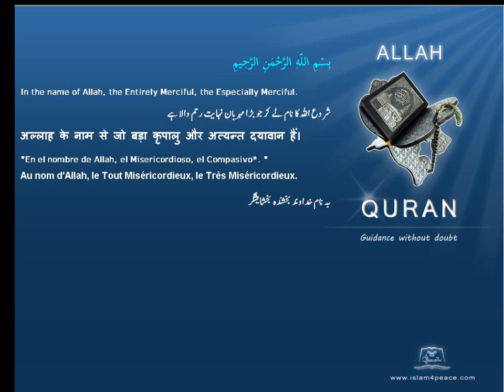Quran by Theme Turkish thunder Islam4Peace com